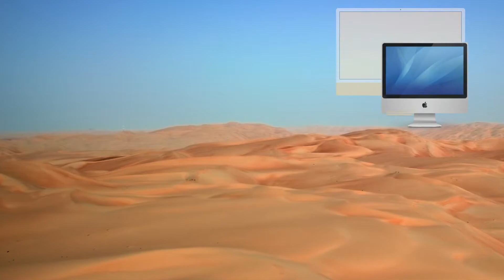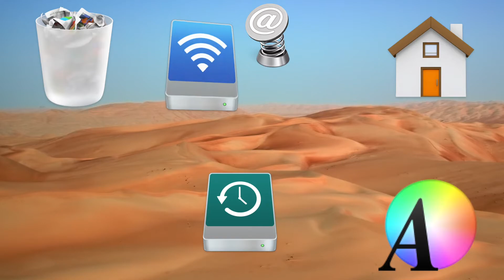Icons Found In My Mac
I dug down through the Package Contents folder to find these 1024x1024 sized  examples of product icons.
iPhone made the Memoji and I shared it to my Mac.
Apple Music visualizer played back on a 4K monitor and captured using QuickTime Player.
Apple Keynote was used to animate the icons and exported as a transparent movie (ProRes 4222).